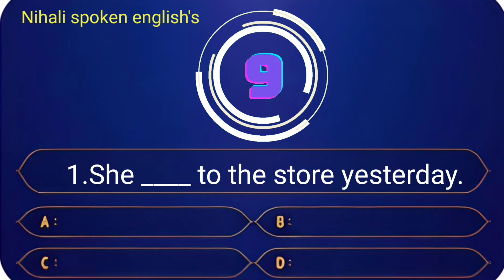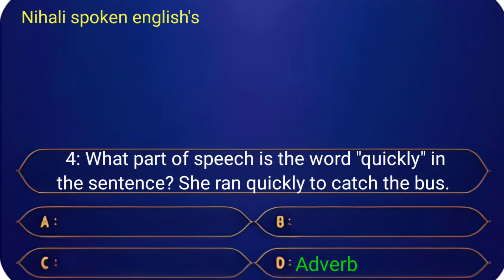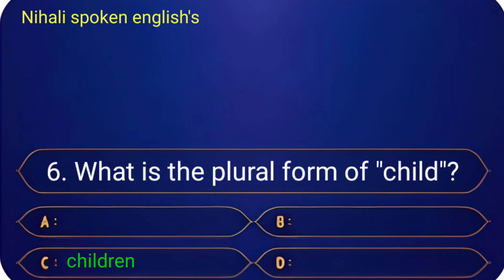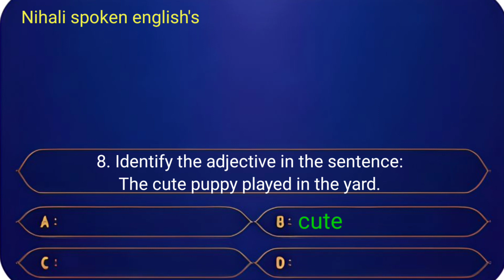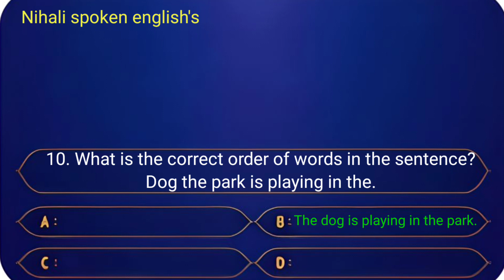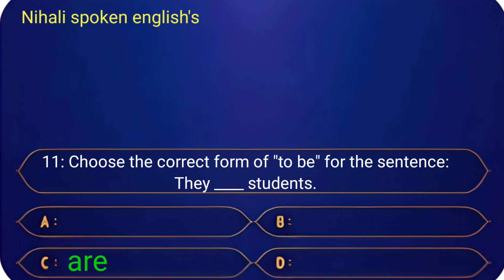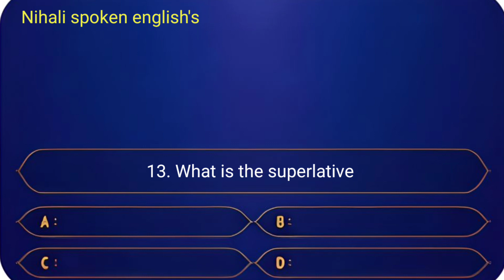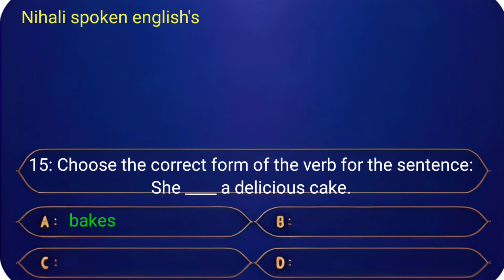💁‍♂️మీరు ఈ టెస్ట్ పాస్ అవ్వగలరా...? చెక్ చేసుకోండి 🙏 ||English test|| Cell:7075793719